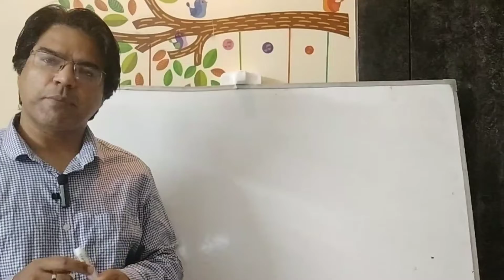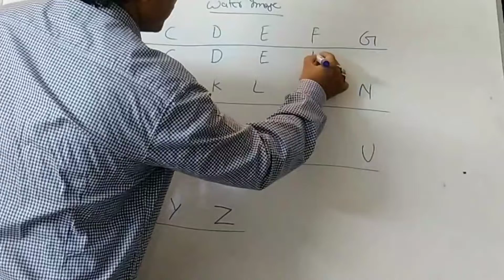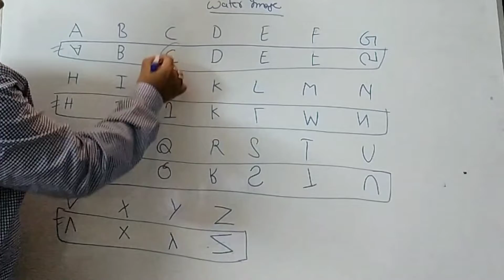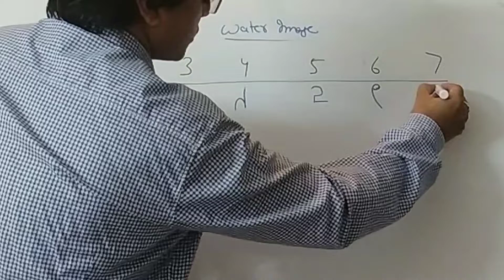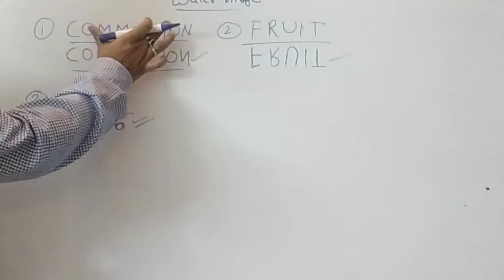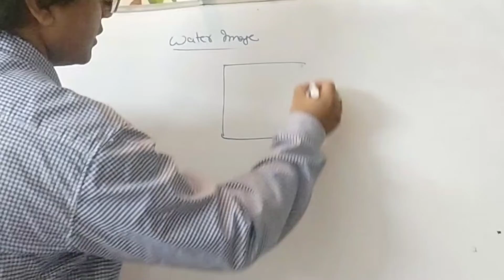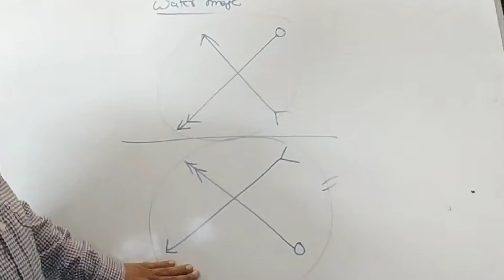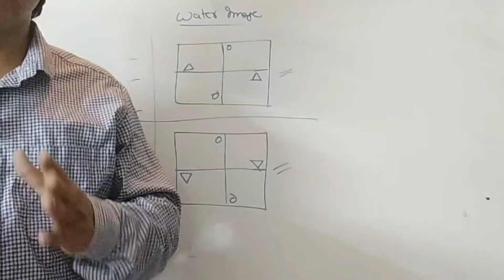WATER IMAGE || WATER IMAGE REASONING || WATER IMAGE SHORT TRICKS || DRDO CEPTAM-10 EXAM.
Hello Everyone!

In this video lecture I have discussed and covered full topic of water image for DRDO CEPTAM-10 TIER 1 EXAM PREPARATION for Technician_A and Senior technical assistant and other govt. competitive exams. like ISRO, DSSSB, SSC JE, DMRC, RRB, RAILWAY EXAMS, PSU EXAMS and other exams.